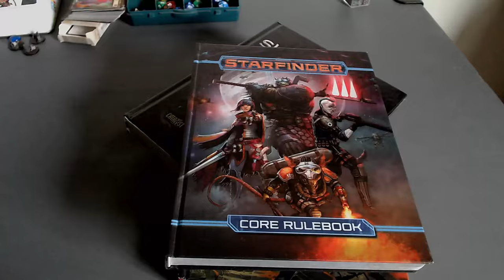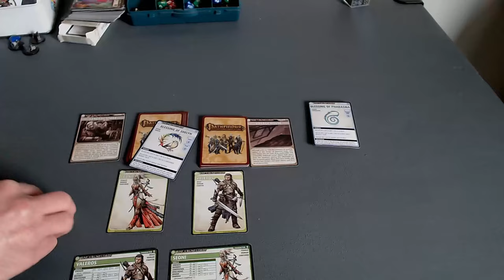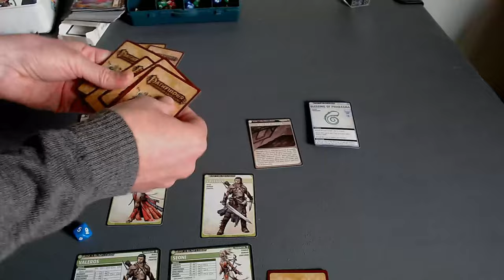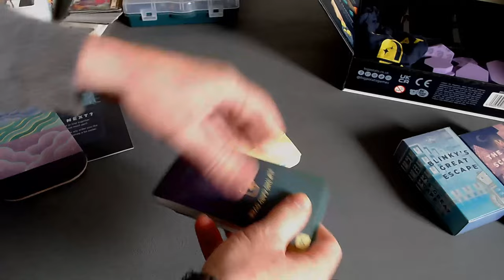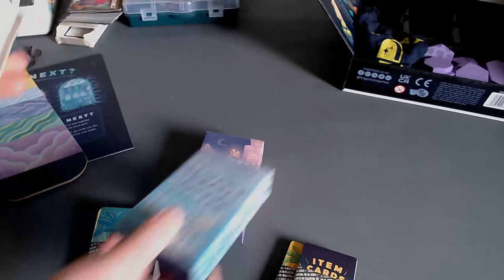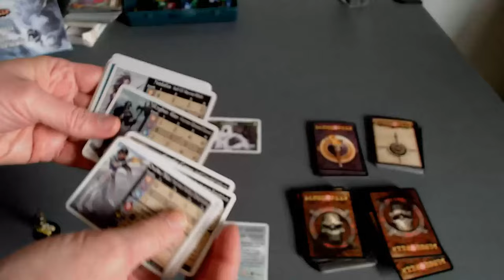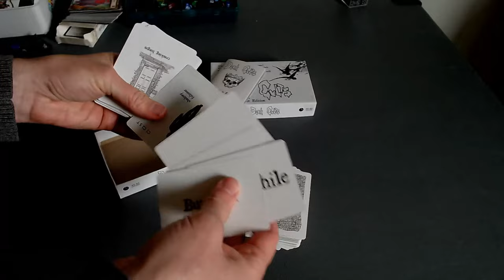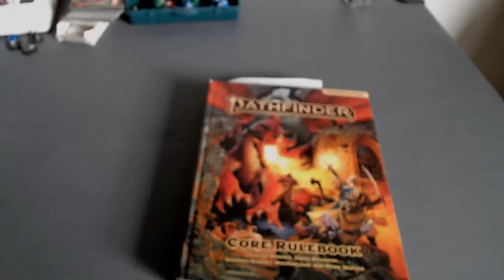5 board games that will turn you into an RPG player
Are you looking to get into RPG games? Or are you looking for a game to play  as an alternative from your usual RPG session? Here's 5 or 6 of my favourite boardgames that encourage roleplay.